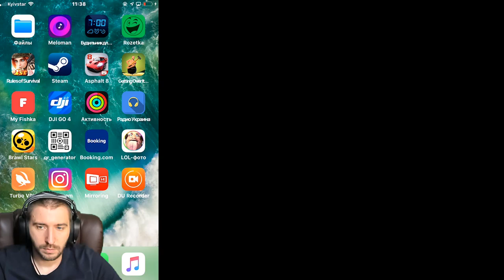НАВАЛИВАЕМ НА БИБИ \ BRAWL STARS \ БРАВЛ СТАРС